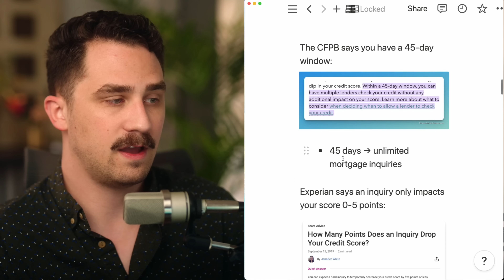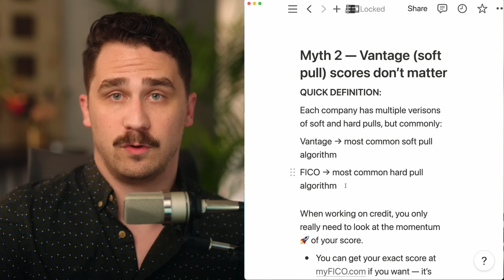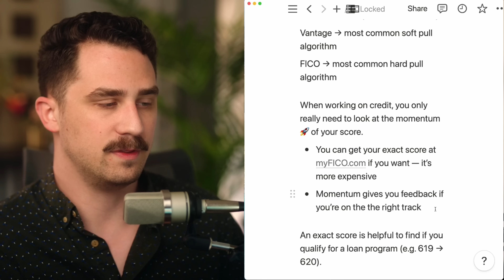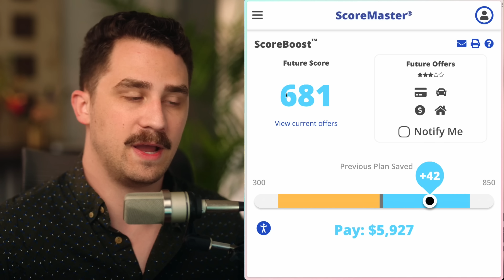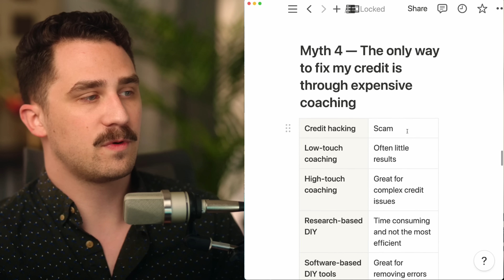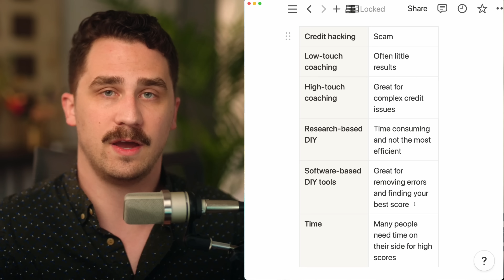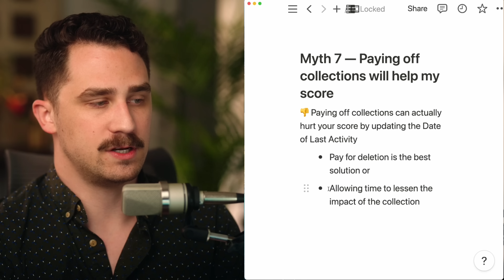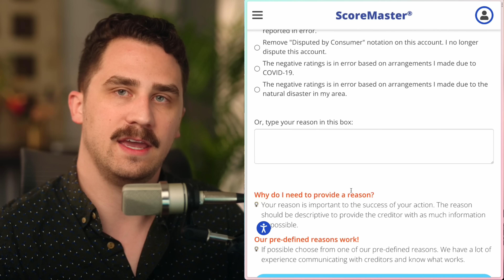9 Credit Myths Keeping You From Buying A Home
0:00 9 credit score myths holding back home buyers
0:32 Myth 1: Shopping for a mortgage hurts your credit score
2:40 Myth 2: Vantage Score don't matter
5:15 ScoreMaster
6:38 Myth 3: Credit work is hard
7:21 Myth 4: Only way to fix my credit is through expensive coaching
9:49 Myth 5: You need a "Good" score
12:08 Myth 6: If you have "bad" credit you shouldn't buy a house
14:26 Myth 7: Paying off collections will help my score
15:00 Myth 8: Closing a credit card is good
15:32 Myth 9: Pay someone to remove stuff I don't want on my report